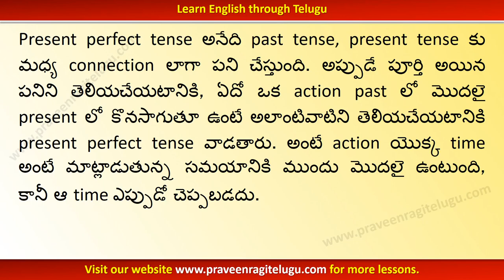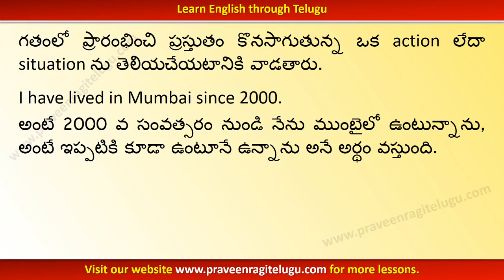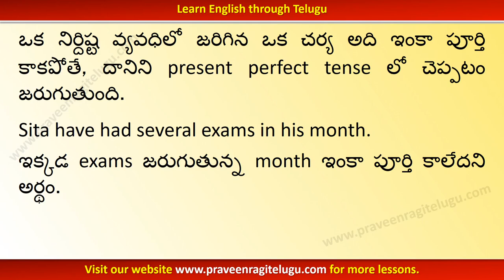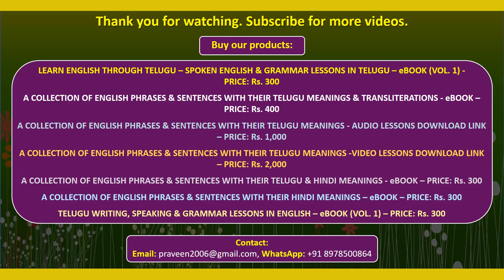TTEG0013 - Present perfect tense - English Grammar Lesson in Telugu-Learn English through Telugu-WM